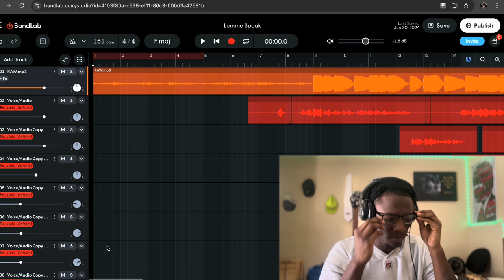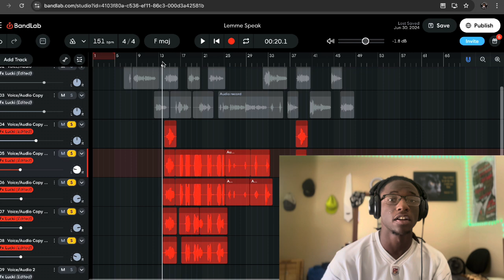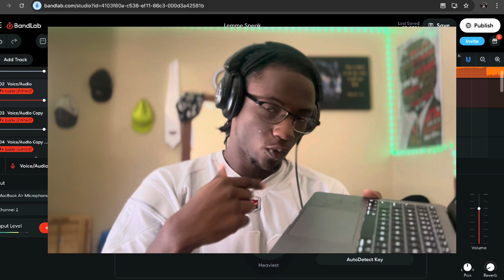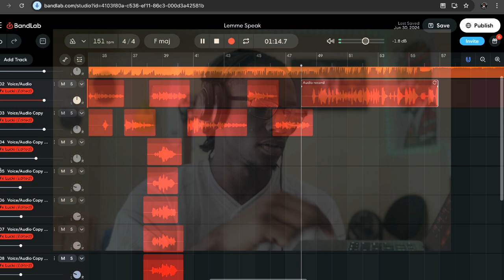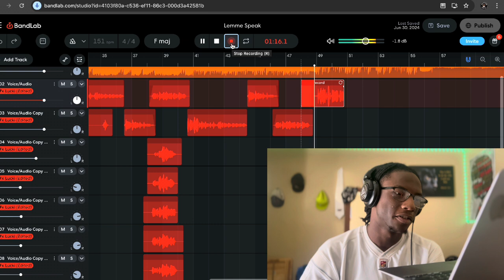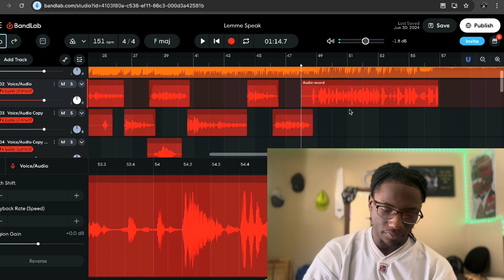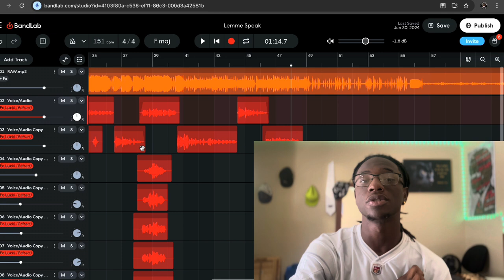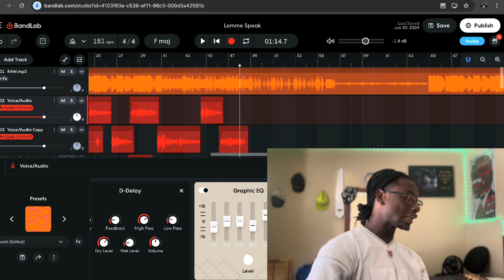How to record Crispy Vocals on Bandlab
Thank yall for tuning in witcha boy💯 ⚡️

0:00 Intro
1:13 What you need to record
1:47 Showing Example Vocal
2:20 Tips & techniques on recording
3:30 How to Record
5:51 Finding a sweet spot
7:23 Back to how to record
10:37 Tips for mixing
14:47 Outro